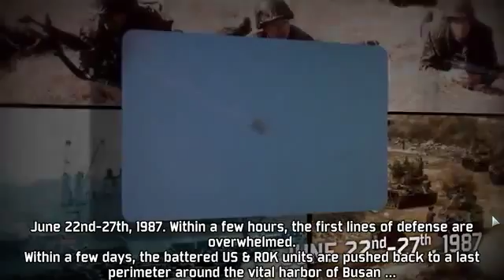Wargame Red Dragon Campaign Busan Pocket Part 1 Lets Play Gameplay Walkthrough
Want Free Games? Here are some